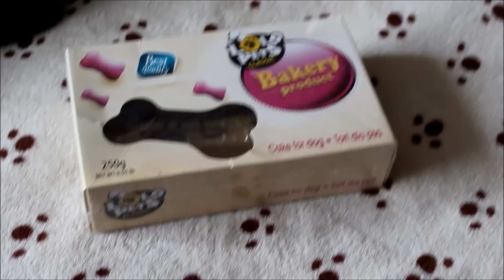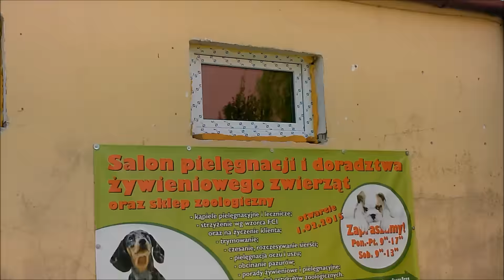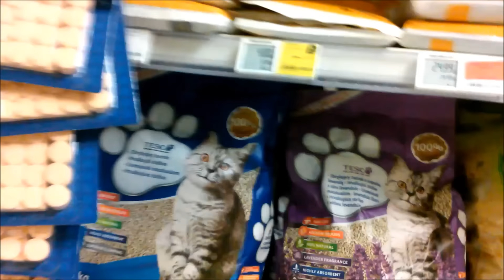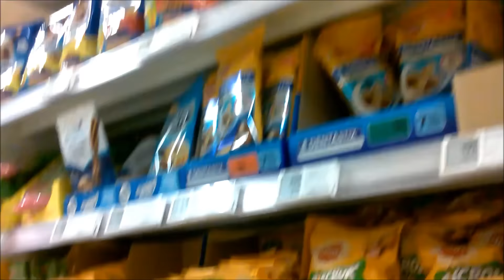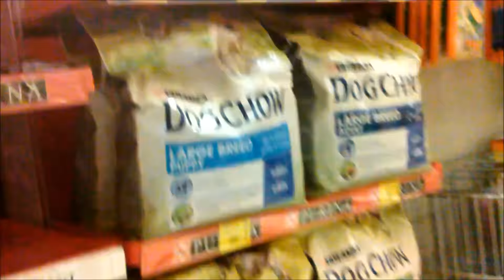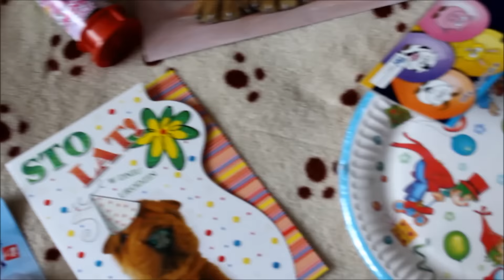Vlog trzecie urodziny Sonii # 1 Kupujemy prezenty urodzinowe dla psa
Filmy z drugich urodzin Sonii